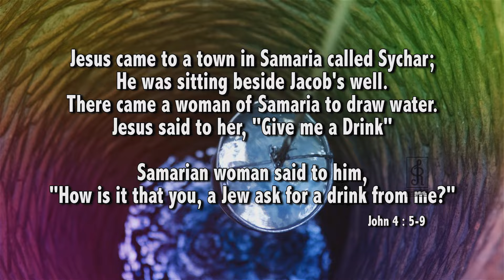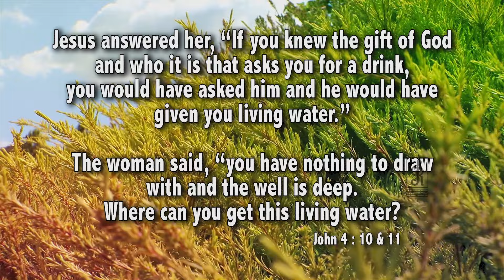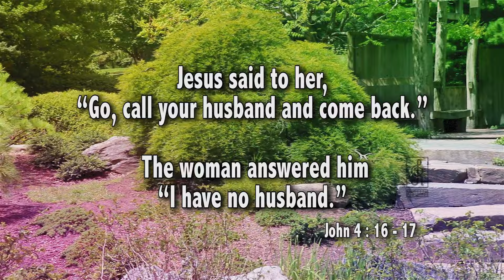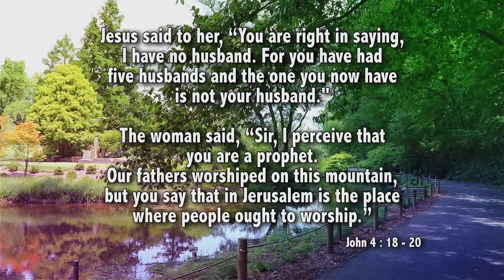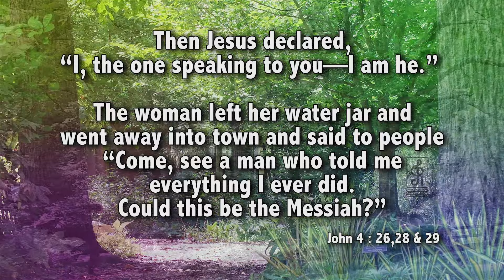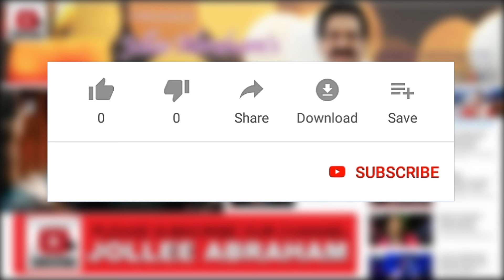Jollee Abraham & Minmini | Payanathin Kalaipinaale | Tamil Christian Devotional Song [Official]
Sung by Jollee Abraham & Minmini;
Lyric - M.S.Seelan;
Album - Gospel Hits 4;
This audio was recorded in the year 1995.

பயணத்தின் களைப்பினாலே தாகத்தின் மிகுதியாலே
குடிப்பதற்கு தண்ணீர் கொஞ்சம் கொடுத்திடுவாய் பெண்ணே நீ...
நீங்களோ யூதர் ஐயா நானோ ஒரு சமாரியன்
என்னிடம் நீர் தண்ணீர் கேட்க தகுமோ உமக்கு ஐயா - 2

நான் யார் என்று நீ அறிந்தால் என்னிடமே தண்ணீர் கேட்பாய்
உயிருள்ள தண்ணீரை நான் கொடுத்திடுவேன் உண்மையிது
கயிறில்லை குடமில்லை ஐயா கிணறோ பெரும் ஆழமே
கையிற்கொண்டு தண்ணீர் சேந்த ஆகுமோ உமக்கு ஐயா - 2

எந்நாளும் தாகத்தை தீர்க்கும் இயல்புடைய தண்ணீர் அல்ல
நான் சொன்ன தண்ணீர் சொர்க்கம் காணும் வரையில் தாகமில்லை
எனக்கந்த தண்ணீர் ஐயா தாரும் ஐயா பெருந்தாகம்
தீர்ந்துவிடும் என்றால் ஐயா இடுப்பொடிய வேலை இல்லை - 2

தருகின்றேன் பெண்ணே நீயும் உன் கணவன் இங்கு வரவே
அழைத்து வந்து காண வேண்டும் அக்கணமே நான் தருவேன்
மனம் திறந்து சொல்கின்றேன் எனக்கோ கணவனும் இல்லை
உம்மிடம் நான் மறைப்பதற்கு ஒன்றுமில்லை ஐயா - 2

எல்லாம் சரிதான் பெண்ணே ஐந்து கணவர் வாழ்ந்தார்
இருப்பவனும் கணவன் அல்ல ஏதுமில்லா பெண்தான் நீ
தலைவா நீர் ஞானி ஐயா நற்றொழுகை புரிந்திடவே
நீங்கள் சொல்லும் எருசலேமே நிலையான இடமா ஐயா - 2

தலைவனையே தொழுவதற்கு இடமா வேண்டும் பெண்ணே
ஓங்கிவரும் ஆவியிலும் உத்தமனை தொழுதிடலாம்
பாவத்தை தீர்ப்பதற்கு இயேசுபிரான் வருகின்றார்
நேசமகன் வருகின்றபோது அனைத்தையுமே சொல்லிடுவார் - 2

நேசமகன் அந்த இயேசு நாயகன் நானே பெண்ணே
பாவங்கள் தீர்க்கவல்ல பாசமகன் நான் பெண்ணே
வியக்கின்றேன் வியக்கின்றேன் ஐயா விந்தைமிகு இயேசுதேவ
ஊருக்குள்ளே விரைகின்றேன் நான் உன்மையை சொல்லிடவே - 2